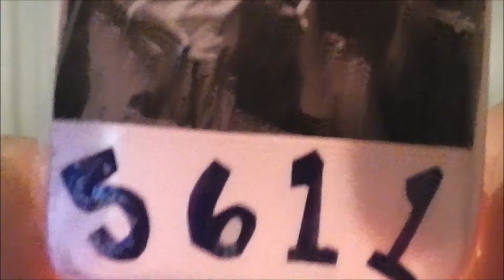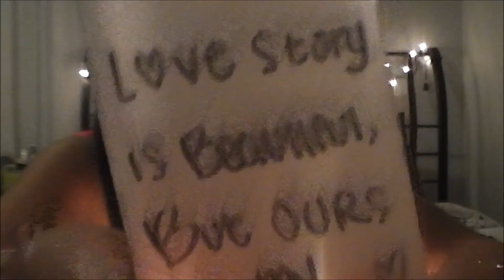Iphone Case Collection :)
❤ Thumbs up this video... If you're beautiful... CLICK MEEEE❤

Thank you guys for watching :) see you soon!